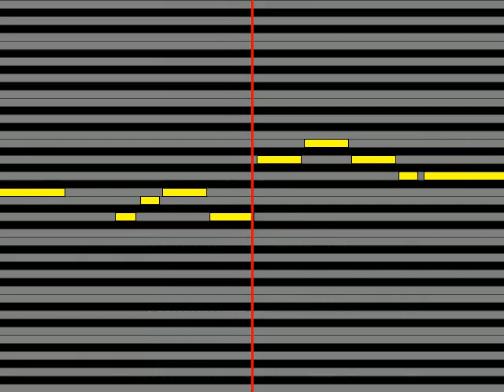【ガイドメロディ】 キュアトゥインクル山村響 ハイエンド・スター